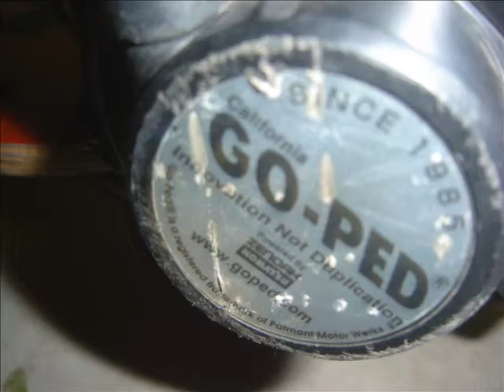Our GOPEDS remix